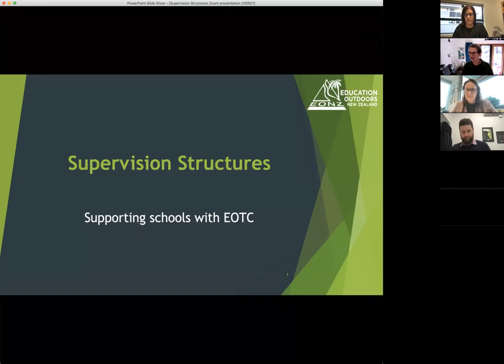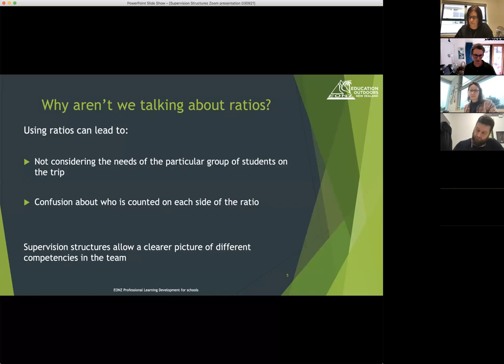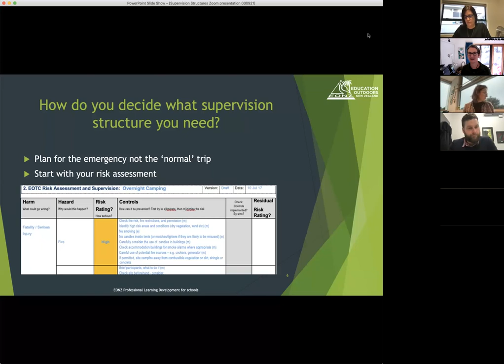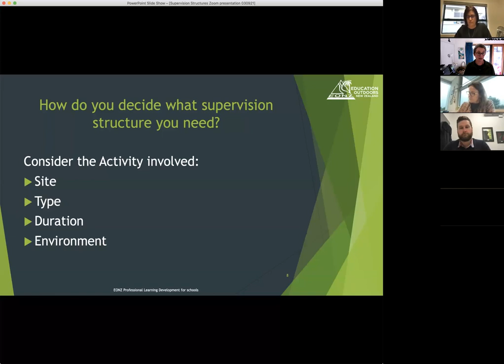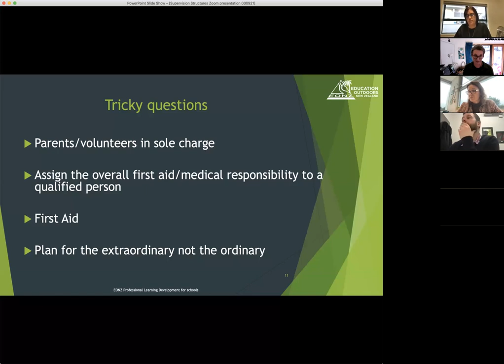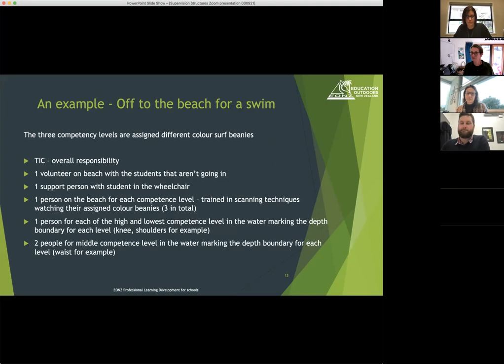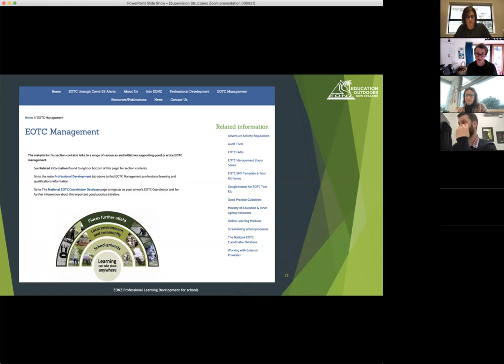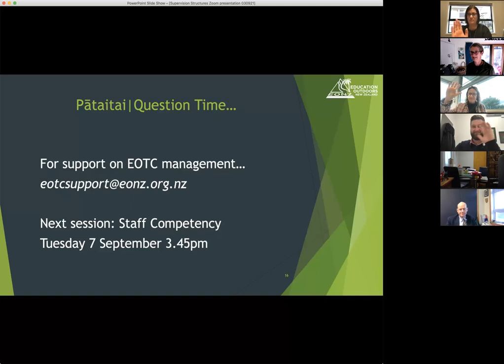Supervision Structures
Factors to consider when setting up supervision structures for EOTC events.